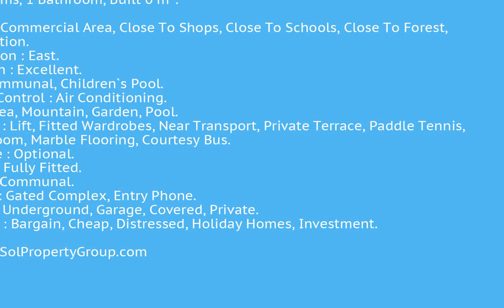2 Bedrooms Middle Floor Apartment in Benalmadena Pueblo, Costa Del Sol FOR SALE €185,500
2 Bedrooms Middle Floor Apartment in Benalmadena Pueblo, FOR SALE €185,500Middle Floor Apartment, Benalmadena Pueblo, Costa del Sol.
2 Bedrooms, 1 Bathroom, Built 0 m².

Setting : Commercial Area, Close To Shops, Close To Schools, Close To Forest, Urbanisation.
Orientation : East.
Condition : Excellent.
Pool : Communal, Children`s Pool.
Climate Control : Air Conditioning.
Views : Sea, Mountain, Garden, Pool.
Features : Lift, Fitted Wardrobes, Near Transport, Private Terrace, Paddle Tennis, Utility Room, Marble Flooring, Courtesy Bus.
Furniture : Optional.
Kitchen : Fully Fitted.
Garden : Communal.
Security : Gated Complex, Entry Phone.
Parking : Underground, Garage, Covered, Private.
Category : Bargain, Cheap, Distressed, Holiday Homes, Investment.Lift;Fitted Wardrobes;Near Transport;Private Terrace;Paddle Tennis;Utility Room;Marble Flooring;Courtesy BusCommercial Area;Close To Shops;Close To Schools;Close To Forest;Urbanisation To view and enquire about this property please visit: /property/CDS00481/2-bedroom-Middle-Floor-Apartment-Benalmadena-Pueblo